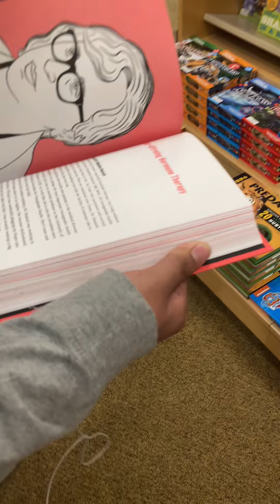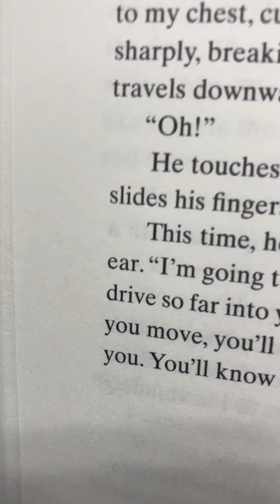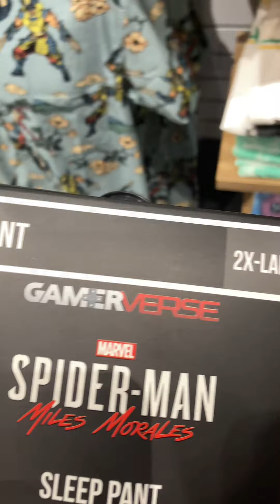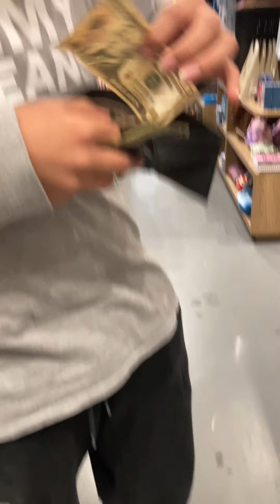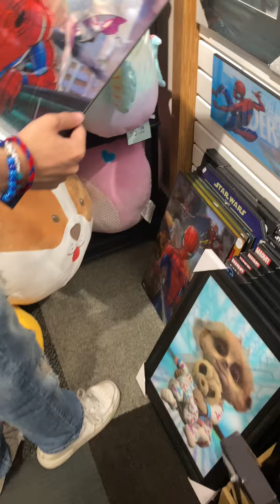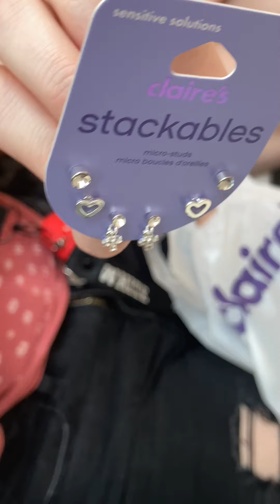Vlogs are different